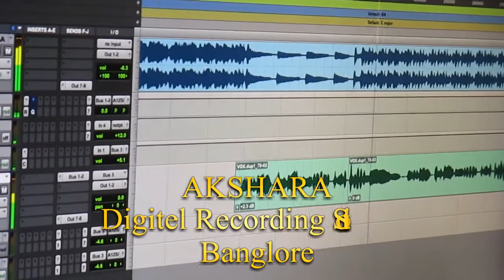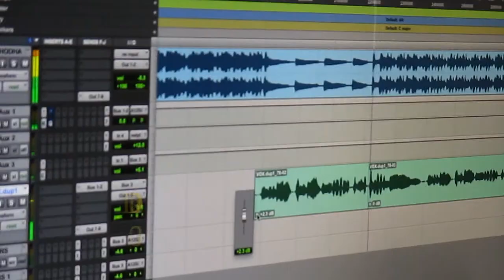M.Sachin Shivakathe recording Time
Story & direction by-
KR Nagalingeshwar
Borehola Kshethra

Artist by-
"Keerthana kala chathura"
Karasavaadi M.Sachin

Harmoniam  by-
M.Mahadeva swamy
Nanjanagoodu

Tabala by-
Guru
Nanjanagoodu

Keyboard by-
TL. Ramesh
Bangalore

Sound engeniar by-
C.Raghu akshara studio

Studio by-
Akshara digital recording studio banglore